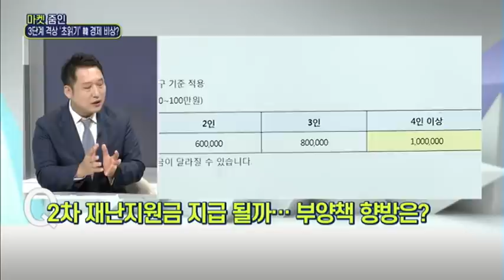[마켓줌인] 3단계 격상 시 한국경제 예상 타격 얼마나? / 머니투데이방송 (증시, 증권)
08/27 이슈&뷰 11